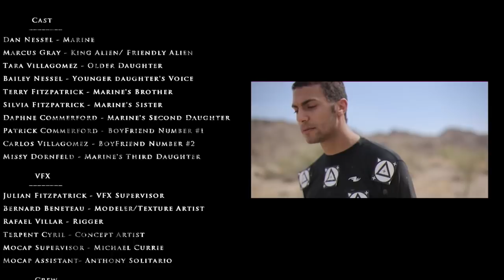Live Action CGI VFX Animated Short "VENGEANCE" Sci-Fi Action film by Julian Fitzpatrick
A short film about a man who has the things most important to him taken away by a a sadistic alien, but is offered a chance for revenge!

FILM INFO FROM DIRECTOR JULIAN FITZPATRICK:
"Vengeance is an original IP that I created a year ago. I took on this project to challenge myself with taking on multiple roles and completing a cg driven live action short film with a small budget . I initially set out to do this entire film for under 1000$. In completing this short film I only used 800$ of the total amount. I did this by taking on more than 1 task and doing the majority of the work myself. All the while I was working my day job at various studios, so my time was limited to working at night or in the morning before work.

I started writing the script for this short roughly around January of 2014. Once I had the script almost done. I had a concept artist design the cg alien character. This concept took roughly a month or two to finalize. I then had a modeler/ texture artist come in and create the character based off the concept art. After he was finished with the model I then started to shade and light the character within the environment that I created. During the shoot I took an HDRI of the environment so that i would get correct reflections and lighting.

I shot the film with a Canon Mark III using a 50mm Prime, 18-50mm Tamron, and a 70-200 mm lens. I had two actors ( one who played the marine and the other who was playing the alien character). The shoot took roughly two days to finish. After the shoot was finished I started to throw together a rough edit so that I would have an idea of what shots I was going to use. Once the rough edit was done I flew over to The Dave School in Orlando, Florida. This is where I shot all the mocap for the short film. The Dave School's mocap setup was ideal for my short film and it came in very handy when I started setting up shots.

The Dave School employee's were extremely helpful and without them this project would have taken me years to finish. Once I had all the mocap that I needed I then started to revise the edit. This is when i started to put together shots of the alien over the live action actor who played this character. I would then finalize and lock shots within the edit so that I could start to paint out the live action actor (who was the alien actor on set) and replace him with the alien. I would also start lighting shots and rendering them out so that I could start to put comps together of these shots. In all there was roughly 100+ cg shots that I tackled.

Once the edit was about 90% locked I reached out to a sound design artist/ music composer. I researched a bunch of different artists and finally came across Andrew Shcherbak. He did an amazing job coming up with an original score and also doing the sound design. Of course, in any project, you will come across some obstacles. One of my biggest obstacles was tackling the 960 frame shot in the beginning of the short. Keep in mind that I am only using 1 computer to render out all these shots.

This entire process took a little over a year to complete and none of us were working on this project full time. This was an amazing project for me to complete and i learned so much from it. Thanks for taking the time to watch it!!"